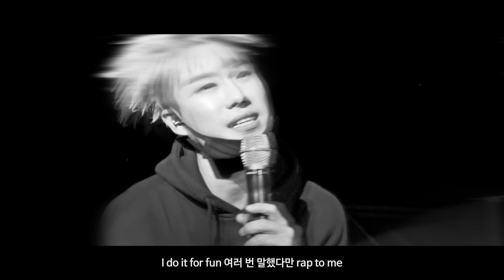[MV] San E(산이) _ Do It For Fun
This year, San E released  his first full-length album [양치기 소년] with the title song "Me You" and won over all kinds of music charts. Then he appeared on "Show Me The Money 4" as a producer and led his team "Brand New" to the throne. He also appeared on "Unpretty Rapstar 1, 2" as the show host, boasting his smooth hosting skills. Then a while ago, he released a duet project single "Sour Grapes" with Mad Clown, soaring up the charts again and claiming his spot as one of Korea's best rappers. This time, San E will release "Do It For Fun" which is a new track he performed at the 2015 MAMA Awards where he won his "Best Rap Performance" award.

今年一年間、自分の初のフルアルバム『羊飼いの少年』を発表してタイトル曲「Me You」で全音源チャートを総なめし、「Show Me The Money4」にプロデューサーとして出演して自分のチーム‘チームブランニュー’を優勝に導き、『Unpretty Rapstar 1、2』では老練なMCとして縦横無尽に活躍した。先日、Mad Clownと一緒に披露したデュエットプロジェクトシングル「食べられない柿」で再び音源チャートを占領し、名実共に韓国最高のラップスターとなったサニが、先日自分が‘ベストラップパフォーマンス’賞を受賞した2015年MAMA舞台で披露した新曲「Do It For Fun」を正式発売する。

올 한 해 동안 자신의 첫 정규앨범 [양치기 소년]을 발표해 타이틀곡 'Me You'로 전 음원 차트를 올킬하고, '쇼미더머니4'에 프로듀서로 출연해 자신의 팀인 '팀 브랜뉴'를 최종 우승으로 이끌고, '언프리티랩스타1, 2'에선 노련한 MC로 종횡무진 활약하더니 얼마 전 매드클라운과 함께 선보인 듀엣 프로젝트 싱글 '못먹는 감'으로 다시 한번 음원 차트를 점령하며 명실공히 한국 최고의 랩스타로 우뚝 선 산이가 얼마 전 자신이 '베스트 랩 퍼포먼스' 상을 수상한 2015 MAMA 무대에서 선보였던 신곡 'Do It For Fun'을 정식 발매한다.